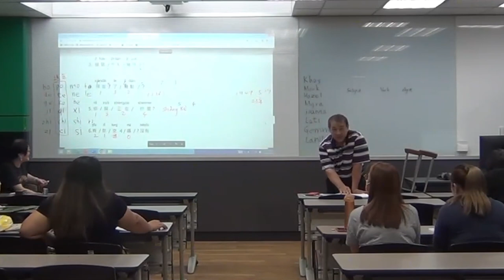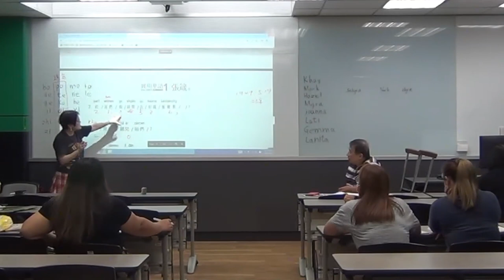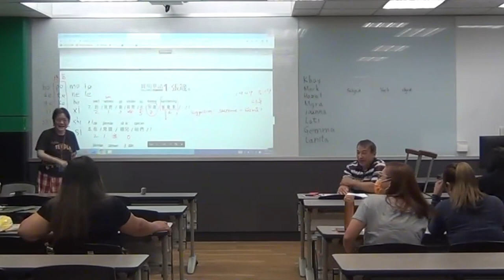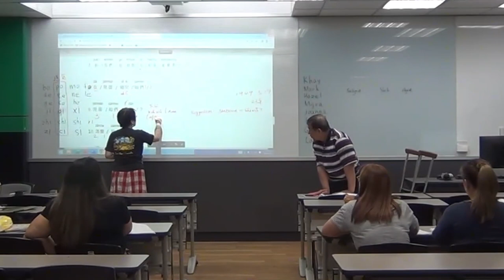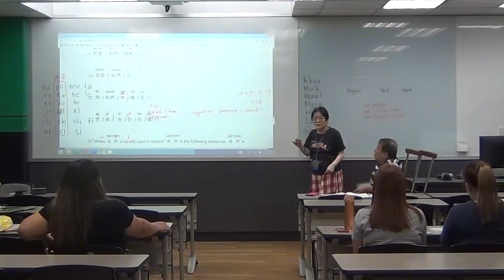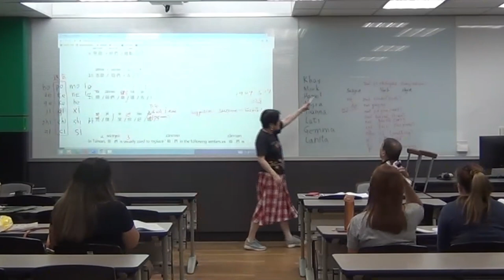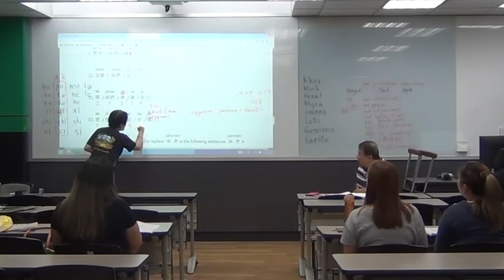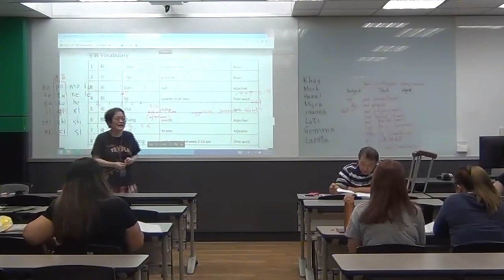Somatically-enhanced approach: Unit 10: making appointments